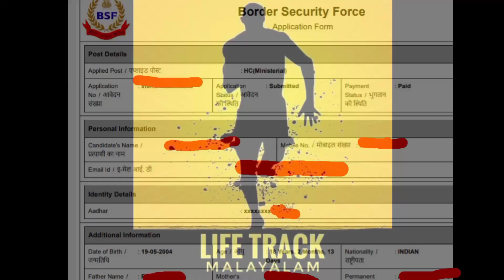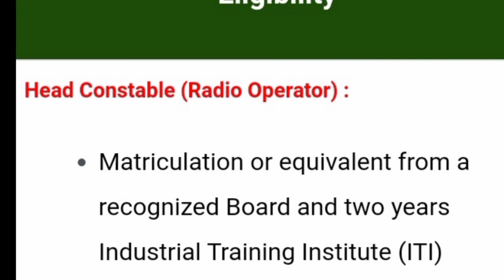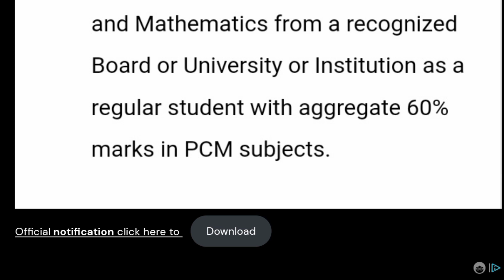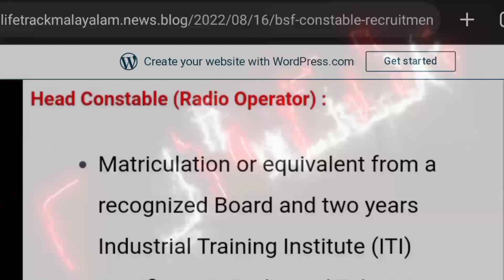ഉജ്ജ്വല അവസരം😍 സേനയിൽ അംഗമാകാം BSF constable recruitment 2022 male & female Malayalam/job vacancies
BSF constable latest recruitment notification 2022 how to apply and a notification details total vacancy and information full in Malayalam